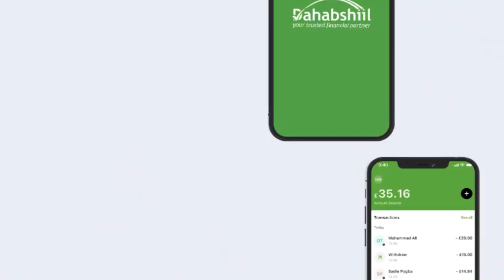Jidgooyada Erdogan ee ballaarinta NATO iyo Sahan-tagga Shiinaha ee duullaan weerarka Taiwan.